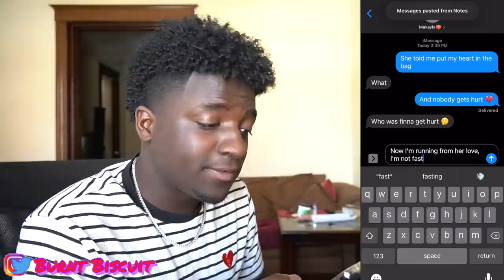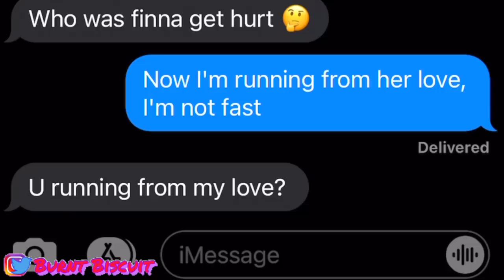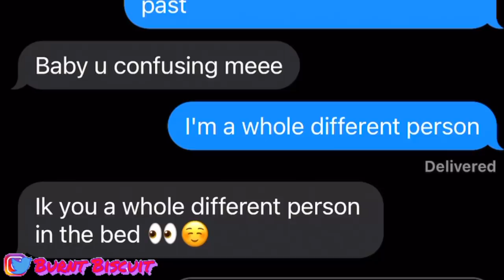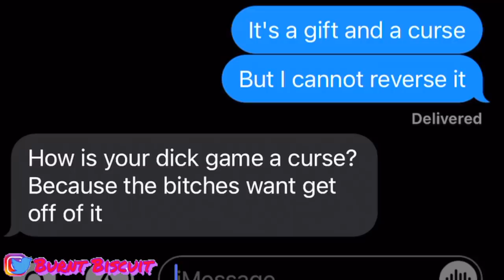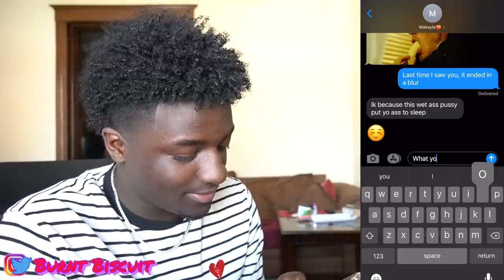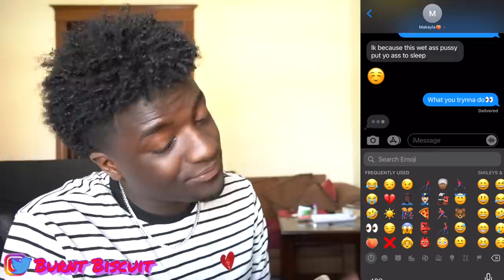Juice WRLD - Robbery LYRIC PRANK ON CRUSH!?❤️ (GONE RIGHT🍆💦) *She sent a picture* 👀